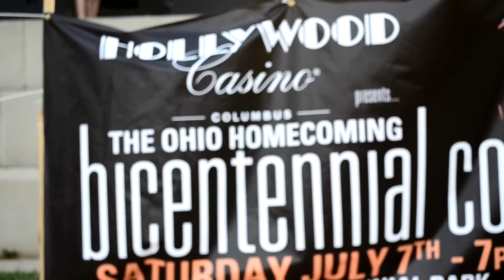MOJO FLO "I'D RATHER BE WITH YOU" BASS SOLO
July 7, 2012 Bass solo of Bootsy Collin's I'd Rather Be With You